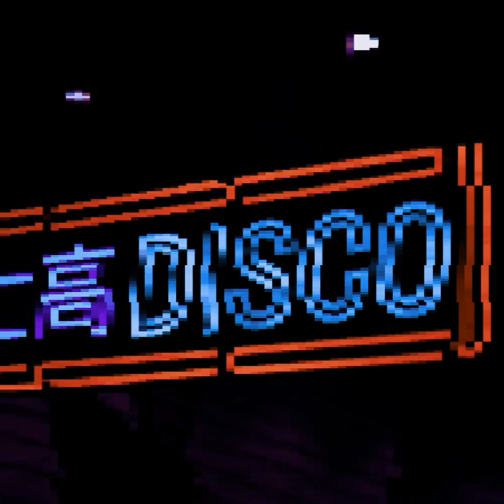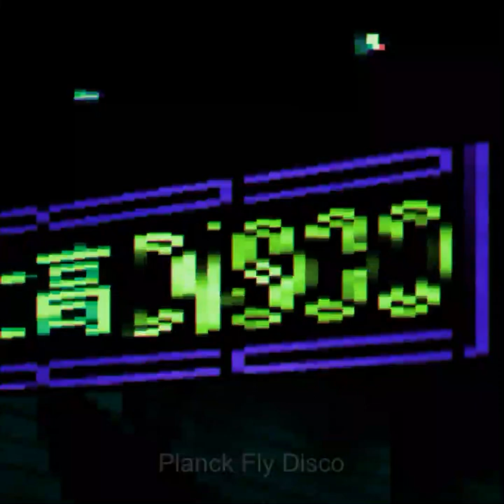Planck Fly Disco – Krakenkraft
… just playing around with video making directly in Cockos Reaper …